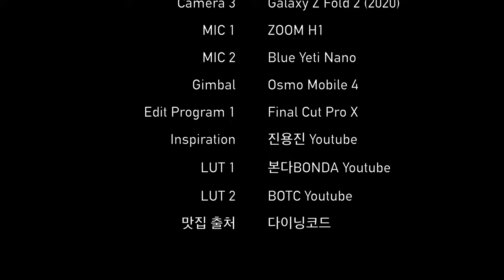서울 341번 버스 주행영상 | Seoul Bus No. 341 Driving Tour | 삼성역 | 잠실역 | 롯데월드타워 | 올림픽공원 | 갤럭시Z폴드2 | 4K 60fps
582화 카카오맵 링크

서울 341번 버스는 서울 강남/강동을 가로지르면서 운행하는 버스로,
강동공영차고지에서 출발해 천호역, 잠실역, 삼성역, 양재역 등을 거쳐
서울시품질시험소까지 운행하는 버스입니다.

Time Stamp.
00:00 서울 341번 버스 탑승
01:00 강남경찰서.강남운전면허시험장 (23-473)
02:12 잠실종합운동장 (24-154)
03:40 종합운동장사거리 (24-157)
04:39 잠실새내역4번출구 (24-158)
06:04 잠실트리지움아파트앞 (24-145)
07:32 잠실역.롯데월드 (24-146)
08:46 잠실역1번.11번출구 (24-134)
10:21 잠실진주아파트 (24-216)
12:00 올림픽회관 (24-231)
12:10 Credits

* 카메라 : Insta360 One X 2, iPhone 12 Mini (2020), Galaxy Z Fold 2
* 마이크 : Zoom H1, Blue Yeti Nano
* 편집 프로그램 : Final Cut Pro X
* 짐벌 : Osmo Mobile 4

Seoul Bus No.341 Driving Tour | Samseong Station | Jamsil Station | Jamsil Lotte World Tower | Olympic Park | Galaxy Z Fold 2 [ENG Sub]

Bus No. 341 in Seoul runs across Gangnam/Gangdong in Seoul.
It departs from Gangdong Public Garage, runs through Cheonho Station, Jamsil Station, Samseong Station, and Yangjae Station to the Seoul Quality Test Center.

Time Stamp.
00:00 Seoul Bus No. 341 Departure
01:00 Gangnam Police Station.Gangnam Driver's License Test Center (23-473)
02:12 Jamsil Sports Complex (24-154)
03:40 Sports Complex Intersection (24-157)
04:39 Jamsilsaenae Station Exit No.4 (24-158)
06:04 In front of Jamsil Trizium Apt (24-145)
07:32 Jamsil Station.Lotte World (24-146)
08:46 Jamsil Station Exit No.1,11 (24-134)
10:21 Jamsil Jinju Apt (24-216)
12:00 Olympic Hall (24-231)
12:10 Credits

* Camera : Insta360 One X 2, iPhone 12 Mini, Galaxy Z Fold 2 (2020)
* MIC : Zoom H1, Blue Yeti Nano
* Edit Program : Final Cut Pro X
* Gimbal : Osmo Mobile 4